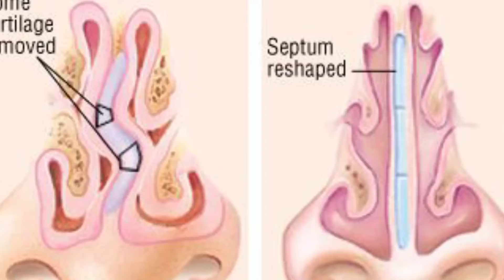Naak Band Ho Jaye To Kya Karna Chahiye | Gharelu Ilaj aur dawai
naak band ho Jaye to Ghar par kya Karna Chahiye k faoran theek ho jy to us k liay ap esa Karen k ko video mein btay gy 5 steps Jo k saray gharelu upay Hain , pr Kam kren k jis mein exercise , desi nuskha , medicine aur nose k andar spray ka lgana ya esa kch krna hota hai. ap ko bhi masala hai to esa Karen k nasal irrigation Karen laikin ye HR ksi k liay Kam Nahi krta. ilaj SE phle hmen ye dekhna chahie k naak band kiun ho rha hai. is k bad HR wajah ki alaihda SE ilaj k steps Hain. nak agar band ho Jaye to ye steam inhalation SE faoran khul jy ga , bad mein hum proper checkup k bad is ki wajah kq ilaj kr skte hain.

is trah k masail ziada tar bache Ke naak band hone ki Surat mein hoti Hain kiun k un ki safari KO maintain krna kafi mushkil hota hai. agr beachy ki mask band ho Jaye to kya Karen k halki si steam inhalation den aur ye yad rhay k baby aur steamer Ka faisla hona Chahiye taa k bachay pr ziada garmi na Jaye. ab log puchtay Hain k naak band ho Jaye to usko kaise kholen jis mein main ap ki ye mdad kr skta hon k kch logon k naak mn dhoop dust bht jati hai. agr ap Ka is trah Ka kaam hai to mask istmal kren aur agr wese e ho rha hai to steam , irrigation , aur dawai ya spray SE is Ka asani SE ilaj Kia ja skta hai. kch logon ko nasal polyps hotel Hain jis ki wja SE sardiun mein un Ka naam band ho jata hai.

naak band hone ki vajah Umar k hisaab SE bhi mukhtalif hoti hai jaise dua se b thek krte hain laikin ilaj zruri hai. is Surat mein naak k gird kapray lapet kr agr temperature KO brabr Kia jy to waqti skoon basil ho jata hai. is ki medicine ya dava ko dekhen to anti allergic tablet hain Jo is samasya ko thek krti hain. ye problem aisi hai k quality of life disturb ho jata hai aur koi bhi kaam krne KO Dil Nahi krta kiun k naak me irritation Kam nai krne deti.

ab ilaj ki traf ain to naak band hone Ka desi aur gharelu total Jo aik arsay SE nuskha btaya jata hai k Pani garam kr k us k vapours KO andar ki traf Len. is se grmi naak k andar jy g aur agar sinusitis ya allergy ki wja SE kch particles wahan phansay hve hain to nikal Jain gy. is ilaj Ka aik tarika ye bhi hai k ap humidifier use kren kiun k baaz auqat nami Ka tanasub kam hone ki wja se nasal mucosa dry ho jata hai. naak KO kholne k drops bhi hotay Hain Jo nasal decongestant k Taor par Kam krte hain Jo munasib miqdaar mein use Kia ja skta Hain.

Band naak ko kholne ka tarika ilaj ye hai k ap aik naak ko band kr dusray se hawa ko bahar nikalen thora force k sath jis se aik mint k andar ap ka naak khul jy ga. kaise kholen k ap apni age k hisab se force lgain gy to jitne bhi particles hain jo msla kr rhay hain aur nose ki andar wali side ko irritate kr rhay hain wo sb bhr aa jain gy. is ka acupressure point naak ki bahar wali side or hota hai jis ko press kr k relief lia ja skta hai.